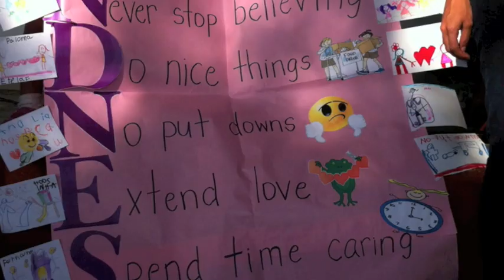ES Voice 6 - Kindness Counts at CMS